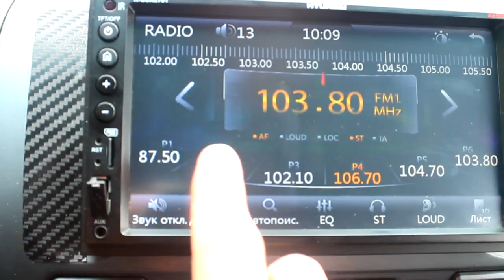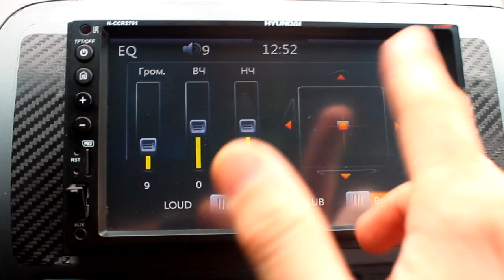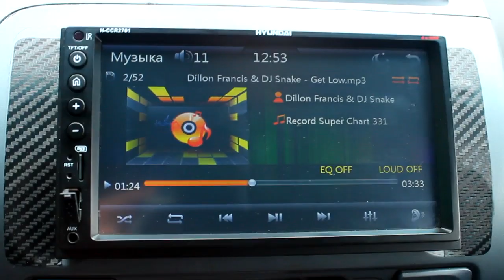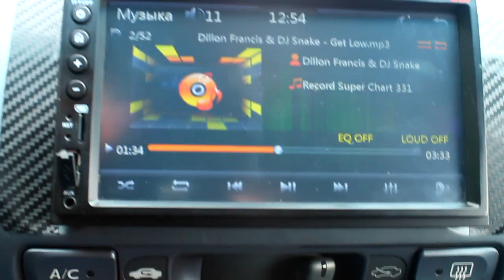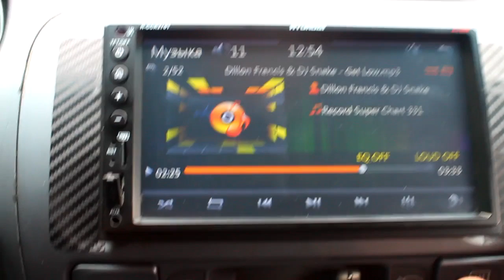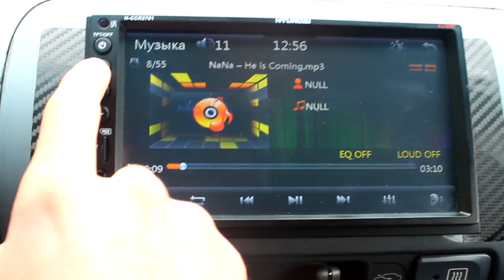HYUNDAI H CCR2701 Тест